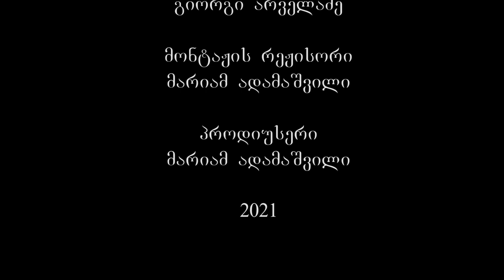საფარა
ციცაბო კლდის კალთას ვიწრო გზა მიყვება... უღელტეხილი მოწითალო ფერის კლდეებშია გაჭრილი... ამ გზაზე მიმავალ მნახველს სრულიად მოულოდნელად წარმოუდგება ვიწრო ხევის სიღრმეში შეხიზნული და სამი მხრივ კლდეებით შემოფარგლული მონასტერი. უმცენარო გზის შემდეგ-ფიჭვისა და ფოთლოვანი ტყით გარშემორტყმული საფარის სამონასტრო კომპლექსი ახალციხიდან 10–12 კილომეტრში ოაზისივით ჩნდება დაბურული ხეობის თავზე... ოდესღაც აქ მთის მდინარე ყოფილა, რომელიც ურაველის წყალს ერთვოდა. მთავარი ტაძარი ამ ხევის პირსაა, კლდოვან კონცხზე. აქედან აღმოსავლეთით ურაველის წყლის დაკლაკნილი ზოლი მოჩანს, უფრო შორს კი დიდი ველი, სადაც მდ. ფოცხოვი მტკვარს ერთვის.
ოდესღაც სამცხის ათაბაგთა სამყოფელი - საფარის მონასტერი - თავის დროზე ნამდვილ ციხესიმაგრეს წარმოადგენდა. მონასტრის თავზე, დასავლეთით, დღესაც დგას ძველი ციხის ნანგრევები, საიდანაც დიდი გალავანი იწყება: ჩრდილოეთითა და დასავლეთის მხარეს გალავნის ნაშთი ახლაც გარკვევით ჩანს. დასავლეთით, მთაზე, იგი ტყეში იკარგება, ჩრდილოეთით კი ციცაბო კალთას ჩამოყვება და მონასტრის შესასვლელის კლდოვან ხევში თავქვე ეშვება. ახალციხიდან მიმავალი გზა სწორედ აქ ჩერდება. მონასტერს ვიწრო ზოლი უჭირავს მთის კალთაზე. სამონასტრო კომპექსის ტაძრები და სხვა ნაგებობები განლაგებულია, შესასვლელიდან მთავარი ეკლესიისაკენ მიმავალ გზაზე... კლდის პირას გალავნის ჭიშკართან წმ. სტეფანეს სახელობის მცირე ერთნავიანი სამლოცველოა. იქვე XIX საუკუნეში რუსი ბერების მიერ აშენებული ორსართულიანი შენობა იდგა რომელიც ხანძრისგან განადგურდა.
ტყეში ჩაფლული მონასტერი მშრალ ხეობას გადაჰყურებს. მისი თვალწარმტაცი ხელი სრულიად მოულოდნელად, მაშინ გადაიშლება ჩვენს თვალწინ, როცა უშუალოდ მიუახლოვდებით. ალბათ ამიტომაც უწოდეს მას საფარა. აქ ერთ დროს სამცხის ათაბაგთა, ჯაყელთა, ერთ-ერთი რეზიდენცია იყო, ამიტომ ამ ადგილებში ძველ ნაგებობათა მრავალფეროვნებაა. მართალია, სამონასტრო კომპლექსის მთავარი ტაძრის აგების შესახებ ისტორიული წყაროები თითქმის არაფერს გვაუწყებენ, მაგრამ მის კედლებსა და ფრესკებზე შემორჩენილი წარწერები საინტერესო ცნობებს იძლევა ქტიტორთა შესახებ.
წმ. გიორგის ეკლესიას შესასვლელის თავზე შერჩენილი აქვს საინტერესო წარწერა. იგი მოგვითხრობს, რომ ეს "მცირედი ეგუტერი" აუშენებია საფარის მოძღვარს გრიგოლ ნაფშვუენის ძეს საფარაში დამკვიდრებულ "წმინდა მამათათვის".
საფარის წმიდა საბას სახელობის ტაძარი არქიტექტურული თვალსაზრისით შუაფეოდალური ხანის ცენტრალურ-გუმბათოვან ეკლესიათა განვითარების უკანასკნელ საფეხურზე დგას. მასში ჯერ კიდევ ჩანს ქართული საეკლესიო არქიტექტურის სიდიადე, იგი გრანდიოზულისა და დიდებულის შთაბეჭდილებას ტოვებს. ტაძრის ასაშენებლად რთულ რელიეფიან ხევში მშენებლებს საგანგებო ბაქანი შეუქმნიათ და ამისთვის ხელსაყრელ ადგილად უკვე არსებული მიძინების ეკლესიის მიმდებარე ტერიტორია მიუჩნევიათ, ამიტომაც წმიდა საბას ტაძარი უშუალოდ არის მიდგმული ძველ საყდართან.
წმ. საბას ტაძარი, სამრეკლო და სასახლე XIII ს-ის ბოლოსა და XIV ს-ის დასაწყისს მიეკუთვნება, როცა სამცხეს ბექა მანდატურთუხუცესი განაგებდა. ჯაყელებმა საფარა თავის რეზიდენციად და საძვალედ აქციეს.
საფარის ტაძრის შიდა სივრცე წარმოადგენს, ერთი მხრივ ტრადიციების გაგრძელებას, ხოლო მეორე მხრივ, მასში ძალიან ბევრი რამ ახლებურადაა გადაწყვეტილი. ექსტერიერშიც დაახლოებით ასეთივე სურათია და სწორედ ეს მხარე ქმნის მას ეპოქალურ ტაძრად. არც ერთი ფასადი მორთულობით გადატვირთული არაა. ორიგინალური გადაწყვეტით კი დასავლეთის ფასადი გამოირჩევა, რომლის პირდაპირი ანალოგია არ მოიძებნება.
XVIII ს-ის I ნახევარში, ვახუშტის ცნობით, საფარა ერთი მღვდელის ამარა იყო დარჩენილი. საფარელი მღვდელი გიორგი ზედათმოგვის 1773 წლის წარწერაში იხსენიება.
ლეგენდის თანახმად, საფარაში ორი ძმა ცხოვრობდა, რომლებსაც დაუწყიათ ტაძრის აგება. უფროსი ძმა ოსტატი იყო, ის აშენებდა ტაძარს, მეორე ძმა კი შეგირდი იყო - ქვებს თლიდა და ძმას უგზავნიდა. ძმებს ჰყავდათ ერთი ხარი "ინდუშა". ეს ხარი ზიდავდა ქვებს მონასტრის ასაშენებლად. ხარს გაყოლა არ სჭირდებოდა, თავისით მიდი-მოდიოდა. ერთხელ გზაზე დათვი გადაეყარა და "ინდუშას" ცალი მხარი მოაჭამა. ამ დროს ხარს ქვა დავარდნია, ამის შემდეგ ამ ქვას "ინდუშას ქვა" ეწოდა. ამბობენ, ქვა ამოჭრილია და საცეცხლური აქვსო. საფარის ეკლესიის კარის ზემო კედელში დატანებულია ქვა, რომელზედაც ხარის სახეა გამოსახული, მეორე მხარეს კი დათვი.
XIX ს-ში საფარის მონასტერი სრულად მიტოვებული და გავერანებულია. 1828 წელს, როცა რუსებმა ახალციხე აიღეს, საფარა შტატის ეკლესიად გამოცხადდა. 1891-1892 წლებში აქ ზედაზნის მონასტრიდან გადმოსული ქართველი მღვდელ-მონაზონი ათანასე სამ მორჩილთან ერთად დამკვიდრებულა. მალე ქართველები მონასტრიდან დაითხოვეს და „მათ მაგიერ გაამწესეს რუსეთიდან არხიმანდრიტი პაისი რუსთა მღვდელ-მონაზონებითა და მორჩილებით“. მათ მონასტრის შესასვლელთან ააგეს ორსართულიანი შენობა და სენაკები, სამლოცველოები შეათეთრეს, წმიდა საბას ტაძარსა და სამრეკლოს რუსული ტრადიციული გუმბათები, ე.წ. „ხახვის თავები“ დაადგეს. მონასტერმა კომუნისტური ხელისუფლების დამყარებამდე იარსება. საბჭოთა პერიოდში აქ პიონერთა ბანაკი ყოფილა. 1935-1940 წლებში გუმბათები პირვანდელი სახით აღადგინეს.